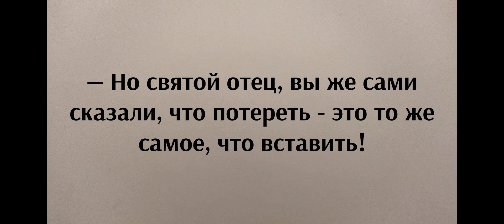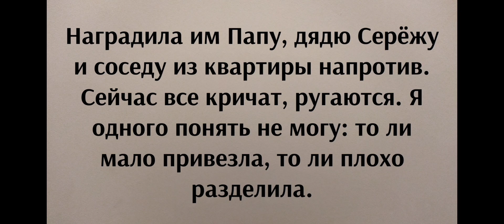Анекдот про Вовочку | Анекдот до слёз | Угарный Анекдот от Жеки | Смешно.